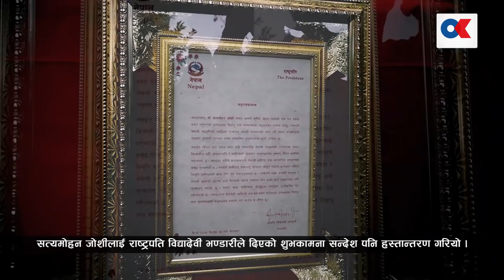१०० वर्षको विहान, आजबाट एक सय वर्ष पुगे सँस्कृतिविद सत्यमोहन जाेशी । onlinekhabar.com